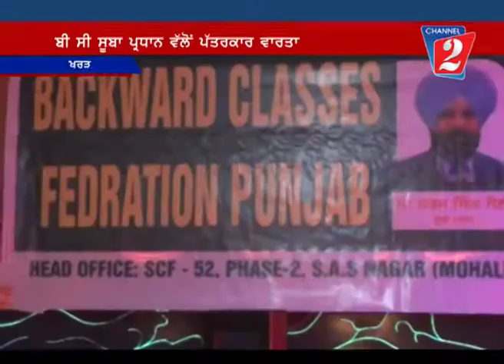Dharam Singh Saini Kharar, Channel 2